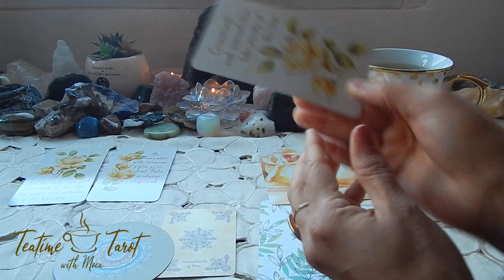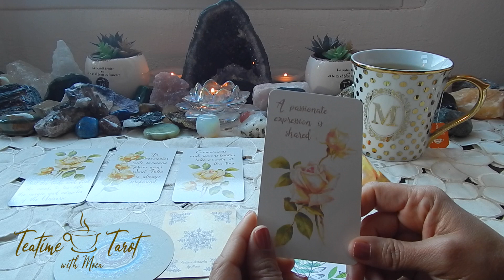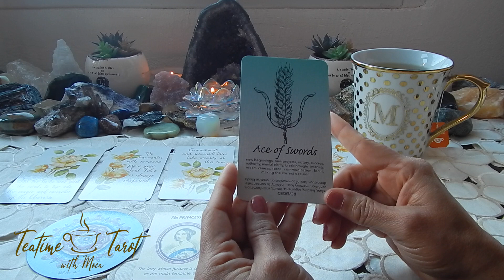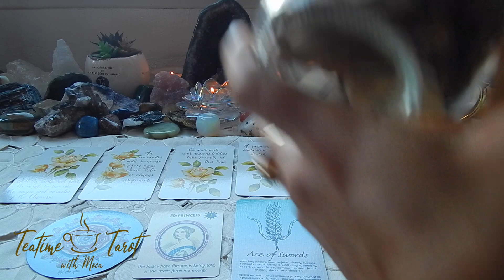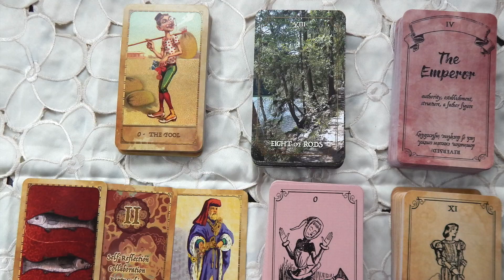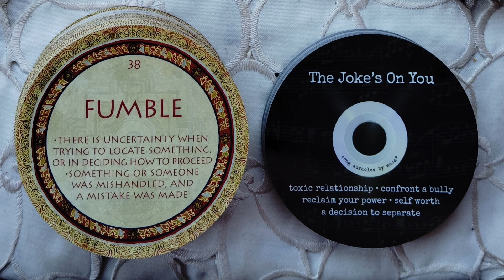Teatime Tarot ☯️✨ General Energy Reading (Timeless)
*** Please watch at 1080p HD for best quality***
Welcome to another Teatime Tarot reading! I hope the messages resonate with you! Divine Love & Light! ~ Moca

✹ BOOKS BY MOCA ON AMAZON WORLDWIDE:

✹ MOCA'S WORLD MUSIC ON STREAMING SERVICES:
🎶Amazon Music